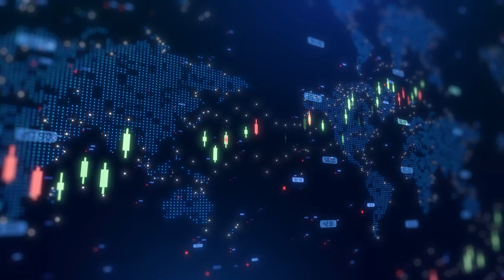Voyageur Pharmaceuticals Signs LOI for Strategic Collaboration with Multinational Partner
Voyageur Pharmaceuticals Ltd. is a Canada-based company engaged in the development of barium and iodine Active Pharmaceutical Ingredients (API) and offers high-performance imaging contrast agents. The Company is focused on vertically integrating the barium and iodine contrast market, and aims at producing its own barium, iodine, and endo fullerenes. The Company’s products include SmoothX , SmoothHD, SmoothLD, VisionHD, VisionLD and V-Gas. SmoothX (2%w/v) is a contrast medium for use in computed tomography (CT) of the gastrointestinal tract. VisionHD is a high-density (98% w/w) barium powder suspension tailored for double-contrast radiographic examination of the gastrointestinal tract, esophagus, stomach and duodenum. It also owns a 100% interest in the Frances Creek barium sulfate (barite) project, which is a rare grade mineral suitable for the pharmaceutical marketplace that is intended to replace the current synthetic products with quality imaging products